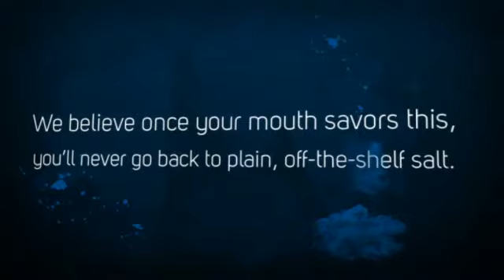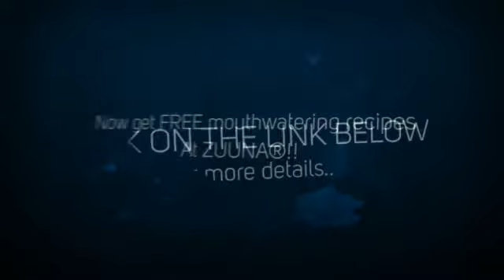Sea Salt- Pure Mediterranean Cyprus Diamond Sea Salt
Welcome to the online gourmetfood store, Zuuna!
We promise purity, And our passion is to bring you the world's purest foods! presenting..

Pure Mediterranean Cyprus Diamond Sea Salt (Crystal flakes)

Why Zuuna Sea Salts?
This beautiful diamond-white flaky sea salt contains no anti-caking or free-flowing additives.

This is a 100% natural sea salt from the Mediterranean Sea surrounding Cyprus.

The crystal texture and bold flavor makes your dish perfect in taste and presentation...
We believe, once your mouth savors this, you will never go back to plain off-the-shelf salts.

Cyprus diamond sea salt can be used in baking, seasoning, rimming and many other purposes.

Now, get mouthwatering recipes at Zuuna to present delicious dishes at your table..